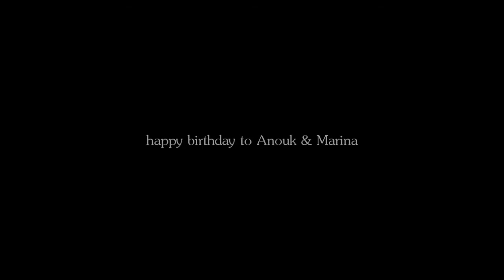Ron & Hermione | stubborn love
My first Harry Potter video in a very very very long time! It's been almost 2 years I think, so embarassing!  A lot of you wanted me to vid Harry Potter, so here it is!  Anyways, I want to wish Marina (GossipSmile) and Anouk (ilovehertjes) a happy birthday. :)